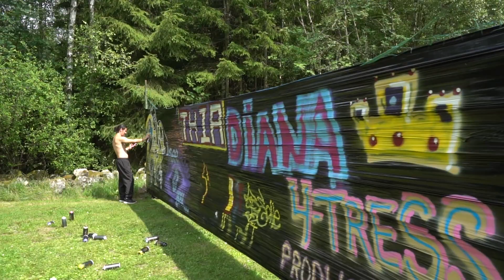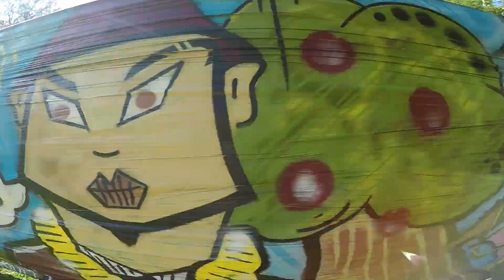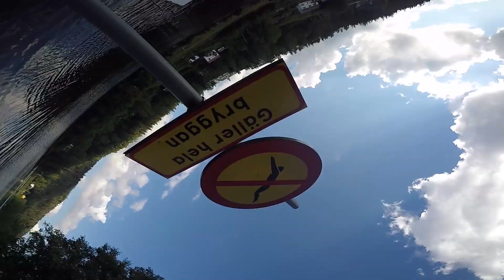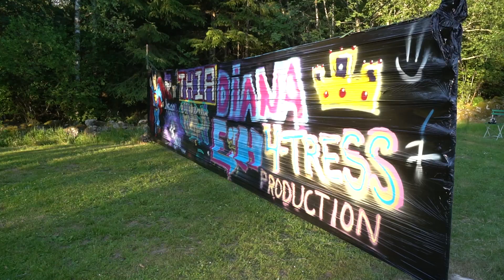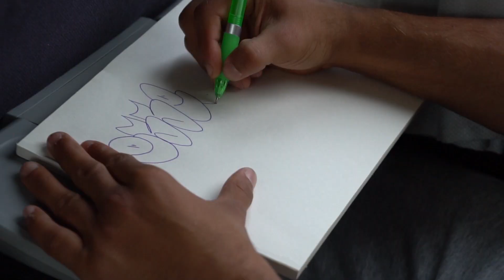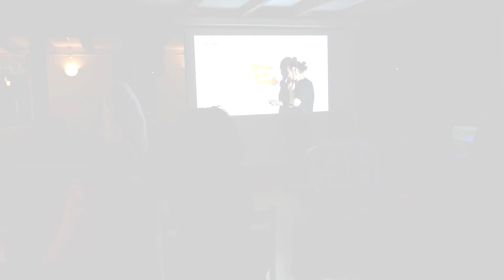Essence of HipHop Camp 2019 - Part 2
Hiphop & Hälsoläger / Essence of Hip Hop Camp 2019 Råddehult, Borås.

Följ Essence of hiphop.

Video producerad av TMG - Tolvhundra Media Grupp
Fiilm och redigering av Pablo Matias från 1200Kvadrat

Följ 1200Kvadrat.